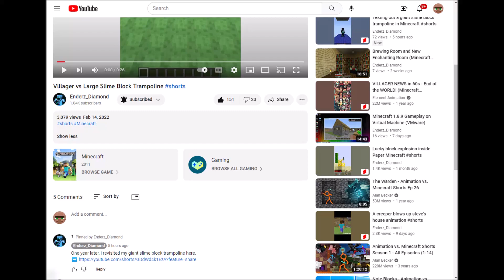It has been exactly 1 year since @zEnderDiamondz made a video Villager vs Slime Block trampoline.